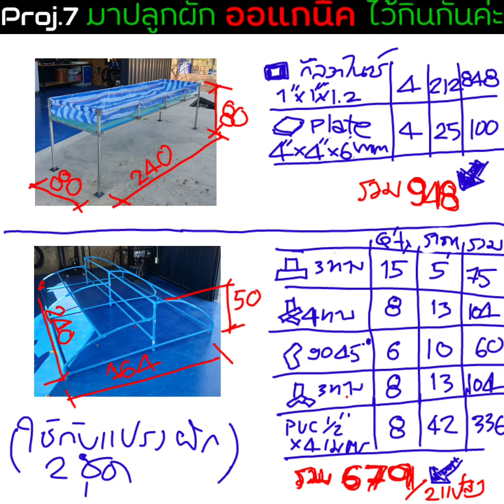proj7 มาปลูกผักออแกนิคกันค่ะ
มาทำแปลงผักแบบยกพื้น และปลูกผักออแกนิคไว้กินที่บ้านกันค่ะ